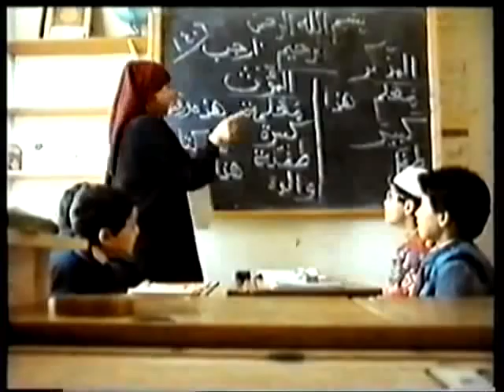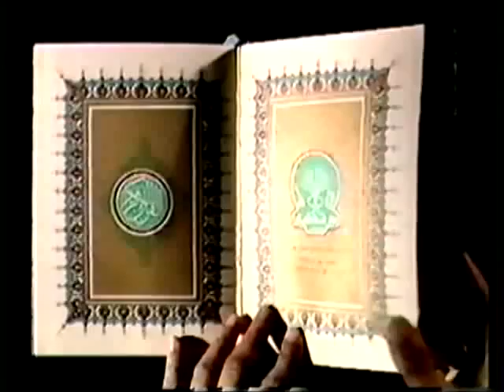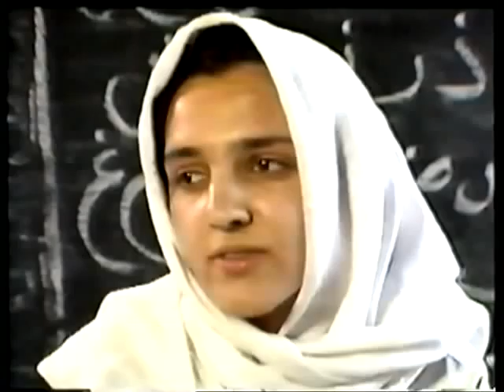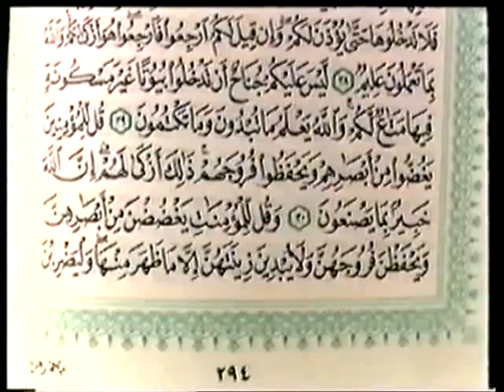Struggle Or Submission Part 1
"Struggle or Submission" was made by Gita Sahgal for the documentary series 'Bandung File' in 1989. Commissioned by Channel Four.